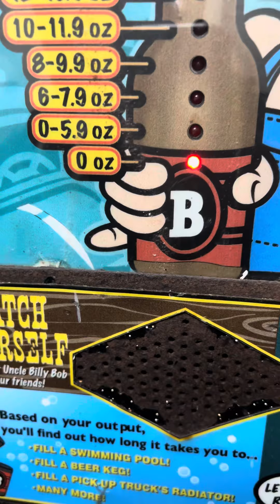The ultimate pissing contest game ￼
Was in a bar in New Orleans and saw this game ￼